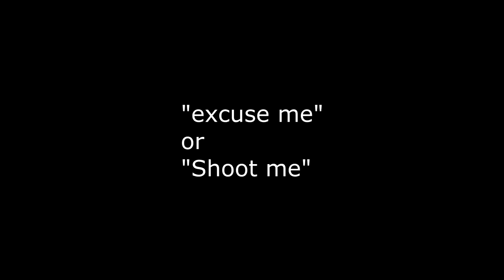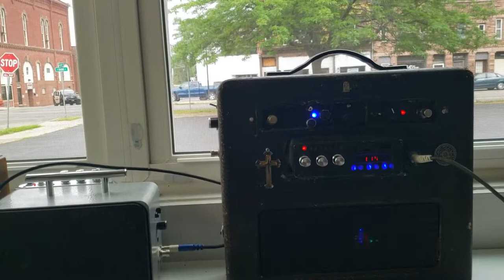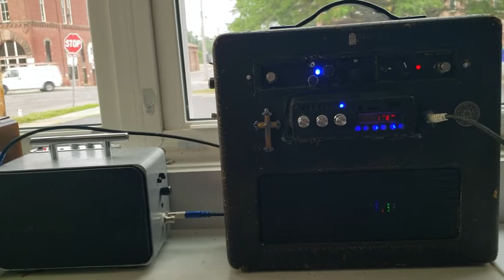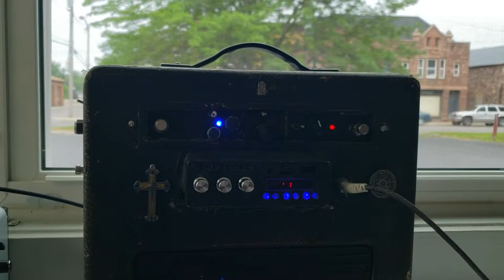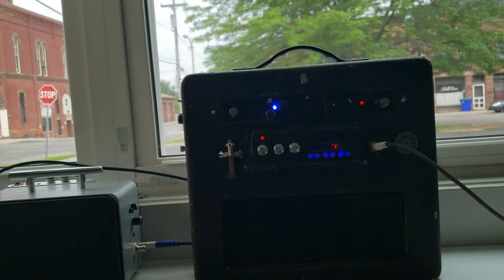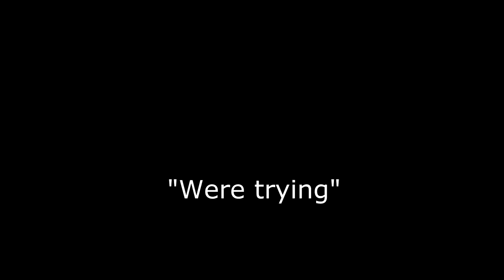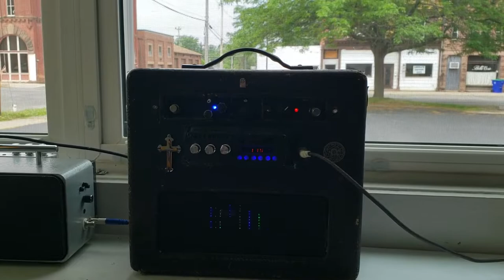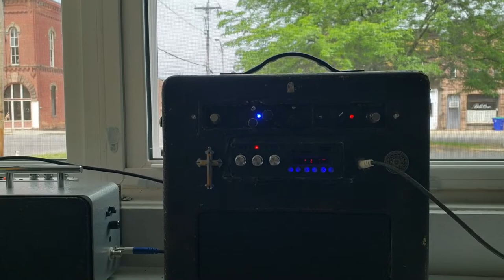Spirit Box and Recorder Session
The Galaxy S9 Plus seems to grab great EVPs whenever I use the phone for video.  I think the printer running made it harder to make out what was being said and didn't have any aide in spirit using it for communication.